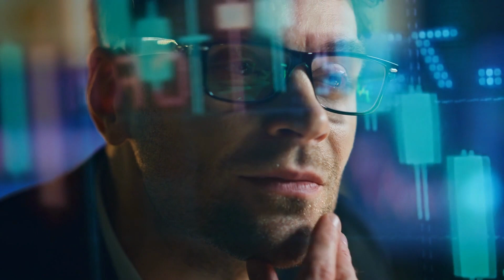Artificial General Intelligence (AGI): The 5 Biggest Roadblocks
🚧 What's stopping us from achieving Artificial General Intelligence (AGI)? This video explores the five major obstacles: developing common sense and intuition, enabling transferability of learning across domains, bridging the "phygital divide" between physical and digital worlds, solving the scalability dilemma of computational resources, and building societal trust in machines potentially surpassing human capabilities. These challenges represent what the world's best AI researchers are tackling today. 🧠🔬